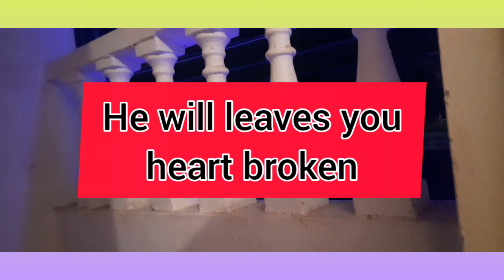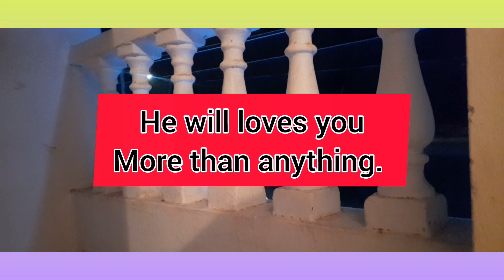If his name starts with R he will love you more than anything 💓